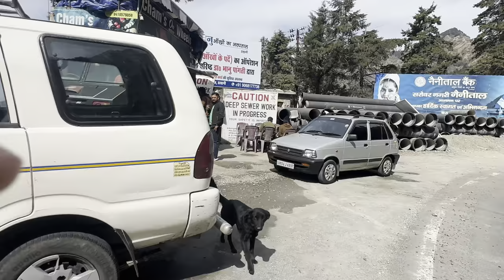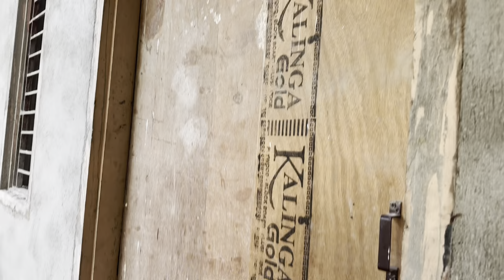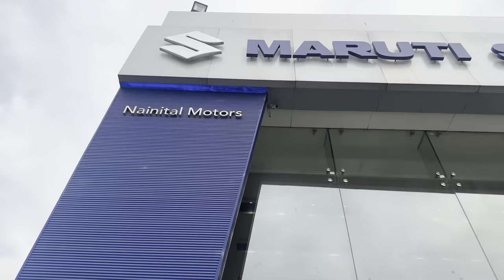दोस्तों समझ नहीं आ रहा है कौन सी कार ले तो आप बताएं कि हमें कौन सी कार लेनी चाहिए?